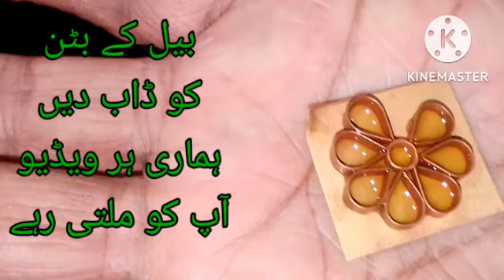How to 9Royal Bridal Diy Behubali YouTube M Ajokishn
How kondan jewelry M ،Abolish سونے کے زیورات بنانا سیکھیں YouTube
tagees
Easy jhumka slyle mehndi design for Back hand/stylish j#Gold jhumka Design latest Earrings#low cost latest jhumka designs Artificial jhumka
How kondan jewelri M ،Abolish سونے کے زیورات بنانا سیکھیں YouT